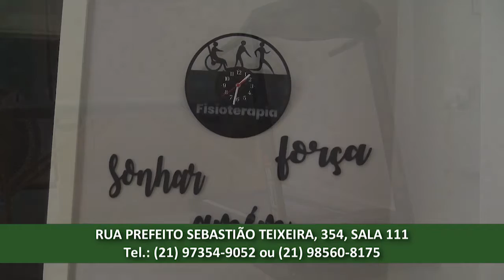PROGRAMA BOA DICA - 11/06/21